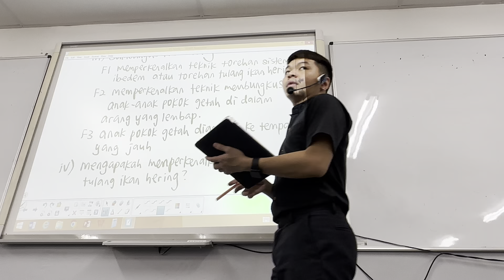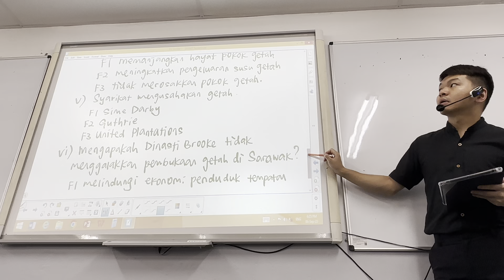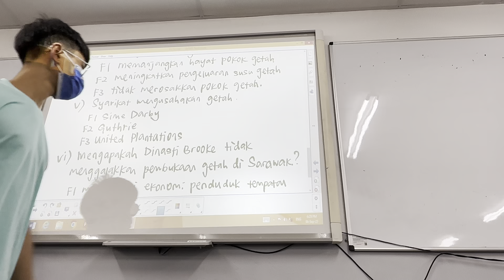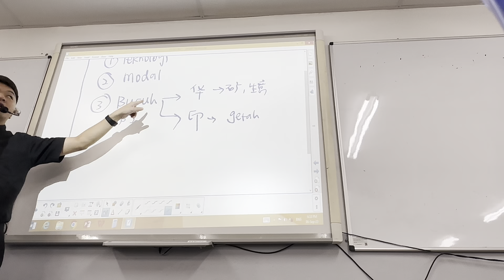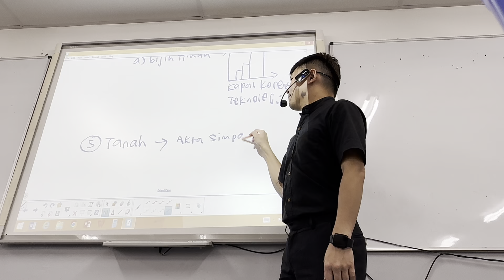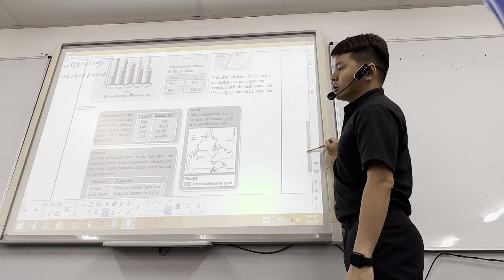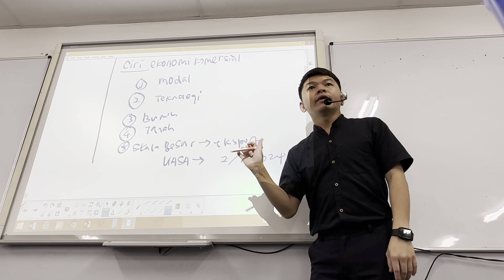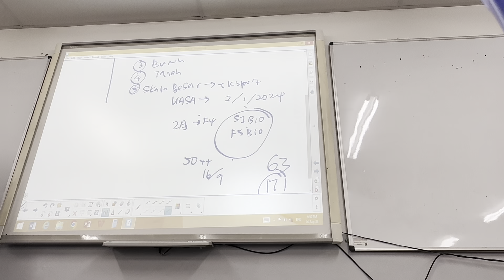17 September 2023